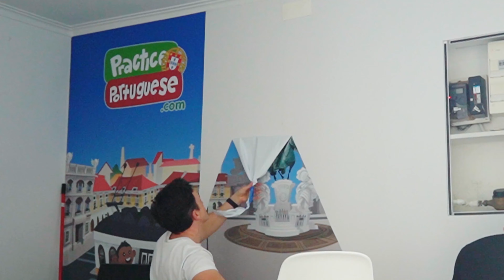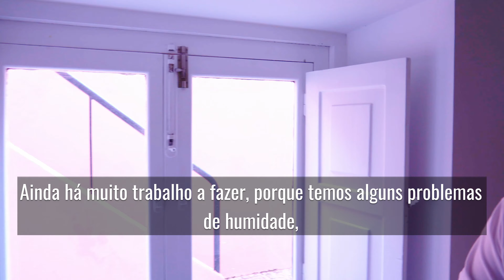The End of an Era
After almost a decade of Practice Portuguese, it’s time for us to move onto the next phase…

☝️ Caption translations (subtitles) available! Just push “CC” button to follow along so you don't miss a thing.

🇵🇹 Learn European Portuguese With Native Speakers! 🇵🇹

if you want to learn European Portuguese with us!

👉 LEARN EUROPEAN PORTUGUESE

with interactive lessons for all learning levels, featuring pronunciation practice and video clips recorded by natives from all over Portugal.

To help you practice everything you learn in the context of realistic conversations, you'll find hundreds of 1-2m audio "Shorties" for all learning levels and areas of interest – always with synchronized transcripts and translations when you need them. Our "Smart Review" flashcards use spaced repetition to help you master all the vocabulary and expressions you learn throughout the platform, so you're ready to actually use them in real conversations in Portugal.

⭐️ GO PREMIUM:
🔸Learn with audio and video clips of native speakers from all over Portugal.
🔸No annoying upsells or expensive packages. Simply Become a Member at a reasonable monthly rate, and you’ll have instant access to the entire platform across all your devices.
🔸Complete learning system suitable for all levels. Start right from the basics or jump directly to more specialized content as you need it, e.g., Buying a House, Opening a Bank Account and much more.
🔸The “Speaking” tool lets you analyze your pronunciation for accuracy.
🔸The Smart Review tool with spaced repetition ensures you master all the vocabulary you’re learning.
🔸Audio and video dialogues, with synchronized transcriptions that scroll as you listen.
🔸Complete English translations, comprehension quizzes and vocabulary lists.
🔸Hundreds of 1-2 minute audio “Shorties” to help you learn the language with the topics that are directly relevant to your goals and interests.

👋 SAY "OLÁ!" ON SOCIAL

*** ABOUT PRACTICE PORTUGUESE ***

Practice Portuguese is for the European Portuguese learner who wants to take the next step towards improving their listening and speaking skills. Don't worry if you can't understand everything at first. Just keep listening and your comprehension will improve with each episode.

🇵🇹 A melhor forma de aprender uma língua é ser exposto a diálogos da vida real com pessoas nativas dessa língua. Practice Portuguese é para estudantes de português europeu que procuram dar o próximo passo em conversação e compreensão oral.